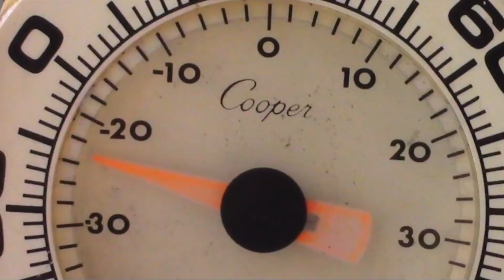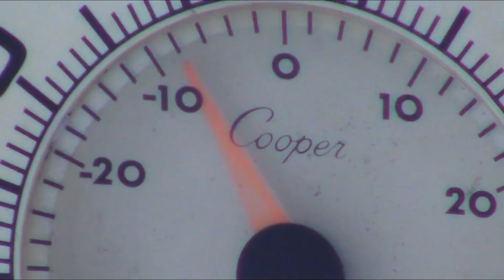Long Nights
Busy week on the line.